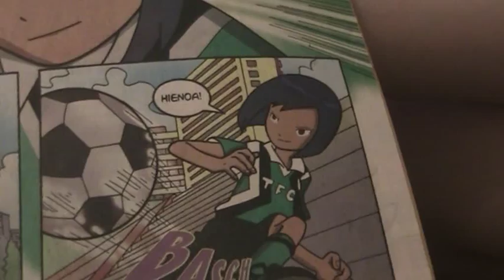mega tason muotoharppaus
tiedon digimuna